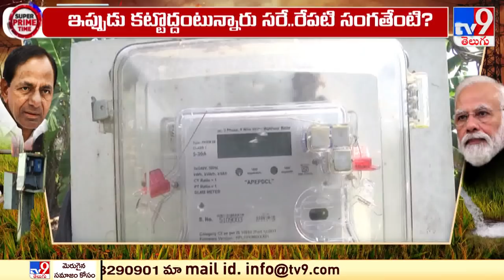పొలిటికల్ మీటర్.. హైవోల్టేజీ రీడింగ్ పై గ్రౌండ్ రిపోర్ట్..! : Power Politics - TV9